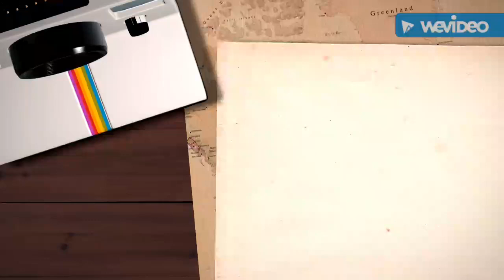สูตรลับสาว 2000 ปี ที่ต้องรีบบอก !!! [lnwHealth]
มะละกอตุ๋นเก๋ากี้ สูตรลับสาว 2,000 ปี ที่อยากบอกต่อ

ขอขอบคุณบทความจาก : facebook พระอธิการ นพดล กันตสีโล วัดหนองรั้ว

ภาพประกอบจาก (Photo By) : nxqitai.com, kotobank.jp, maryammahmunir.com, nurulazam.com, kaijeaw.com

อย่าลืม! ถ้าคุณชอบโปรดกด like. ขอบคุณมากค่ะ! และ ขออวยพรให้ มีสุขภาพดีถ้วนหน้ากันทุกท่านเลยนะคะ.

แชร์บน google + คลิ๊กที่นี่ Sharing is Caring ^__^